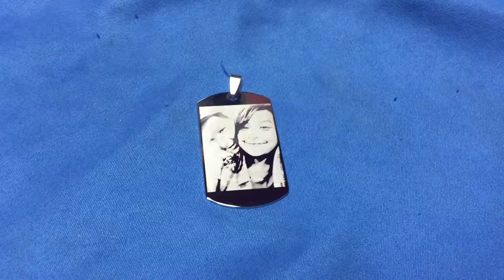Jesse Sep. Order Custom Photo Engraving Dogtags Pendant Necklace